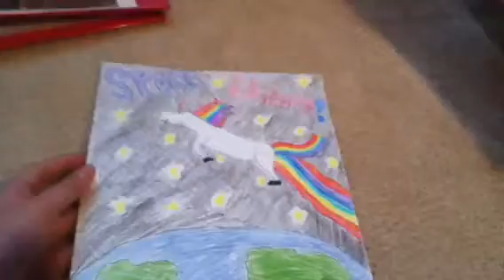Can I draw??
So yah tell me what ya think:))